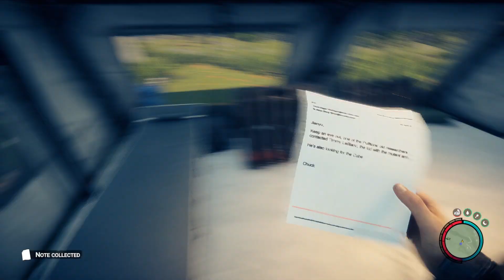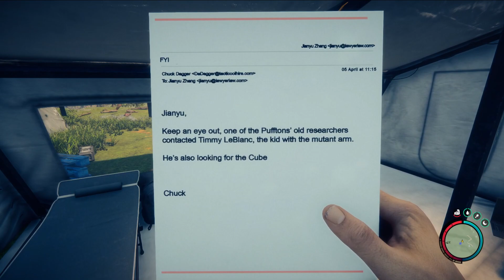Golf Cart Kills For Winter Jacket EP6: Sons Of The Forest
19:06 clue to where winter jacket located
19:56 winter jacket location